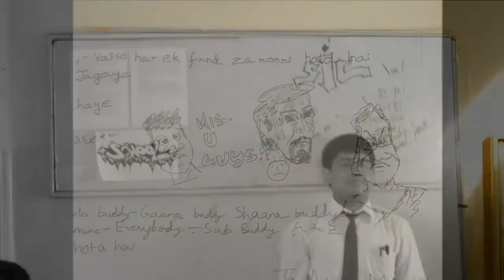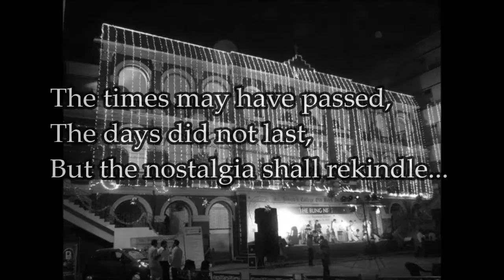Yesterday-SJC(Original Composition)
This is an original composition by the students of St Josephs' College, Kolkata
ISC Batch - 2012